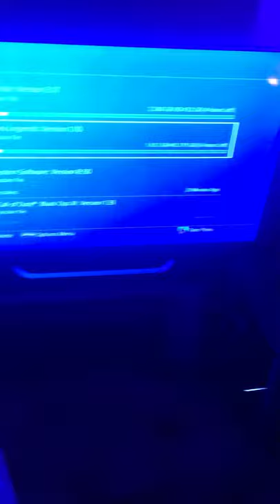I Built a SECRET Gaming Room In My Closet!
I turned my bedroom closet into a gaming setup without a ps5, every other secret or hidden gaming bunker has one, but we got a ps4 in my secret closet gaming room setup.